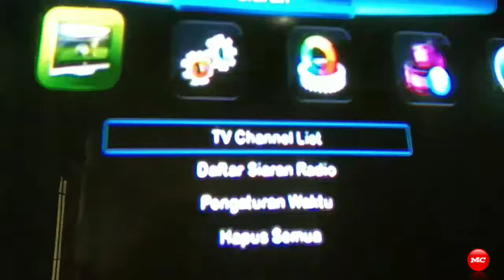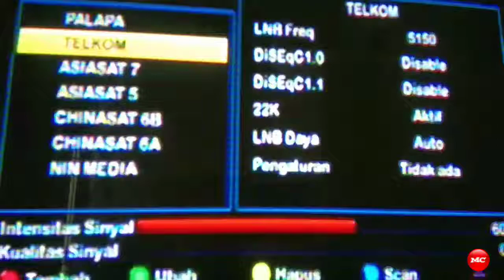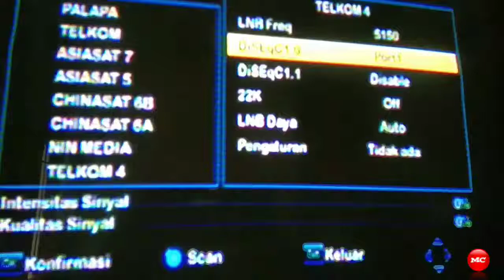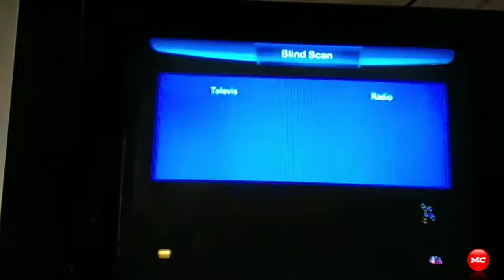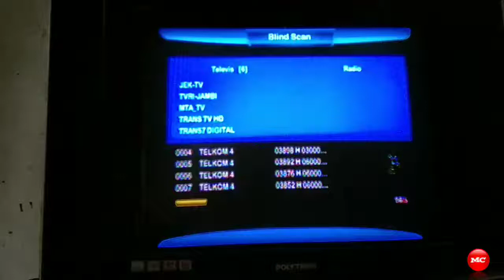Cara trecking satelit telkom 4 paling mudah tanpa ribet trans 7 trans tv antv langsung dapat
kalian Mungkin salah satu dari sekian banyak orang yang kali kehilangan channel Trans TV Trans7 ANTV dan lain-lain ya benar channel-channel ini sudah migrasi dari sebelumnya mereka k menempati frekuensi di satelit Telkom 3S dan sekarang channel-channel itu sudah pindah menempati Telkom 4 atau yang sering disebut dengan satelit merah putih video ini menu Torial kan tentang bagaimana cara tracking satelit Telkom 4 untuk mendapatkan siaran Trans7 TransTV ANTV dan lain-lain